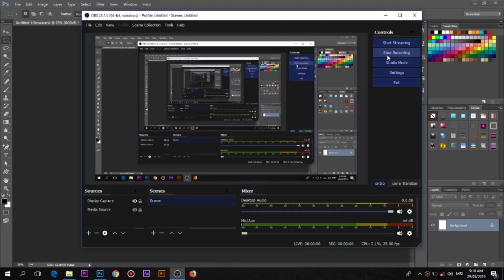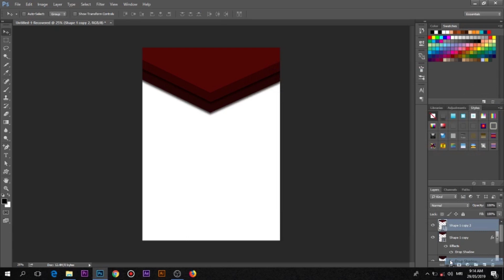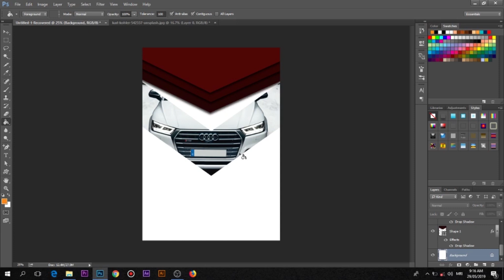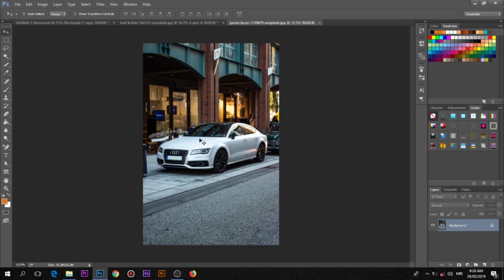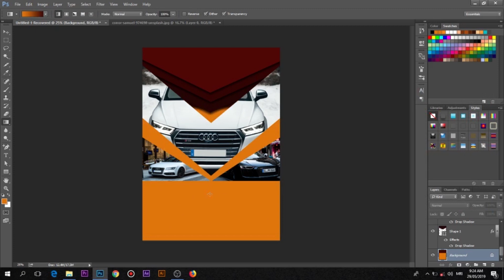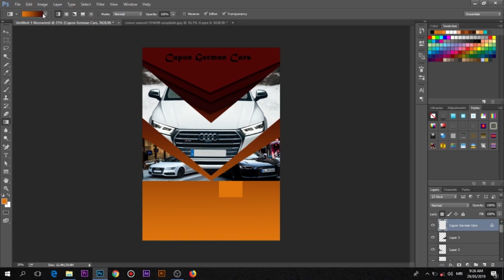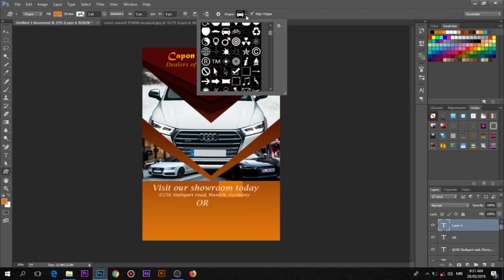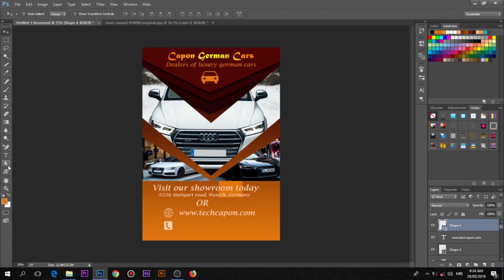How to design a CLASSIC car sales flyer in ADOBE PHOTOSHOP CC(TUTORIAL)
In this video, I will be teaching you how to design a beautiful car sales flyer in Adobe Photoshop CC.
This video is made with Adobe Premiere Pro CC. You can get free images from unspalsh.com.

I DELIVER IN 24 HOURS.

I will respond to you ASAP. For only $5, I will give you the best graphic design for any purpose. Flyers, banners, social media ads, Facebook ads, Instagram ads, Twitter ads etc. I do great beautiful designs. That's what I do and I love it a lot.

About me:

 I’m a blogger, YouTuber, graphic designer, video editor and expert writer. I’m a tech geek or you can call me a nerd, I accept, lol. I’m jovial, fun to be with and work with. I love music a lot and I’m a movie freak. Because of my passion for my work, I decided to teach others what I know through this channel and help as many as I can.

Category